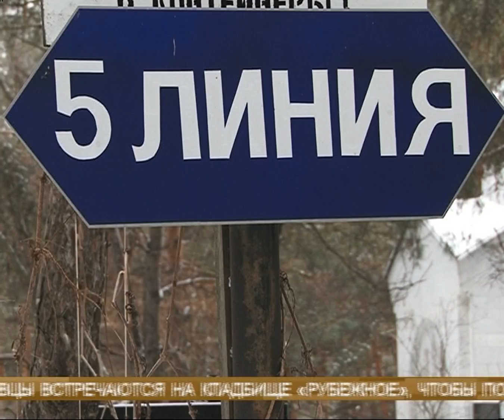33 года назад началась афганская война